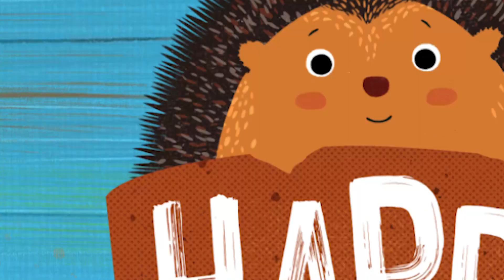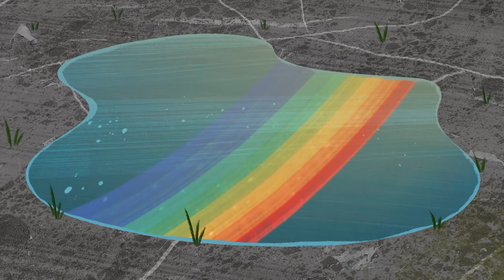Happy the Hoglet - Happy Water Works - Flea Bites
Welcome to the Happy the Hoglet Official YouTube channel!

Watch all episodes of Happy they Hoglet on ITVX and RTÉ player now!

Catch up on Happy the Hoglet episodes in Ireland on the RTÉ player: